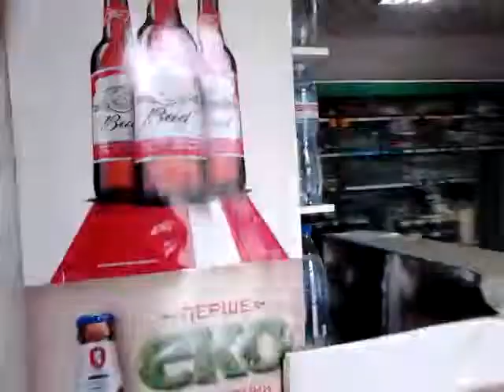Бердичев, Европейская 49